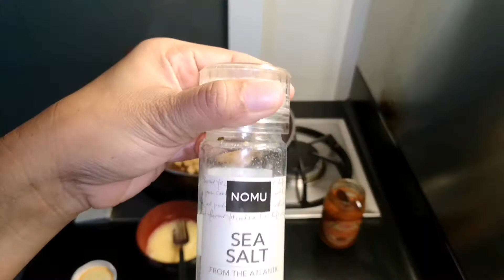Sinangag sa Taba ng Talangka | Crab Paste Fried Rice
Taba ng Talangka is a Philippine made of tiny crab fats or its called "aligue". I biught it in Lucky plaza here in Singapore at the price if $8.50c